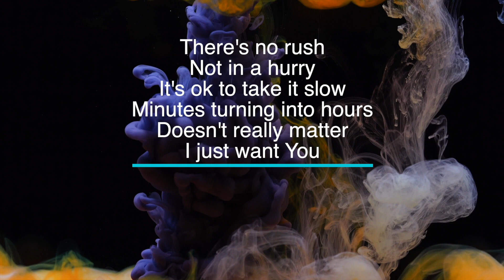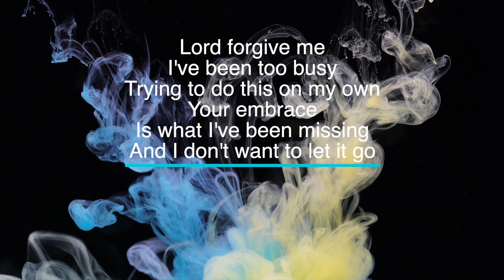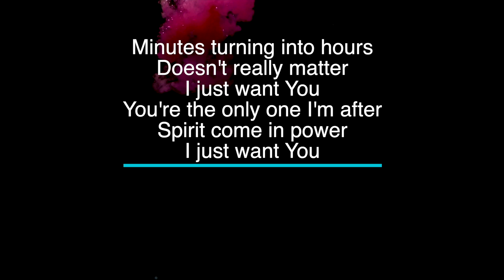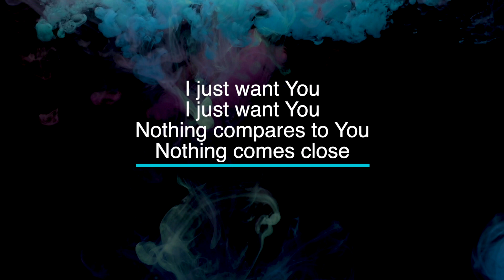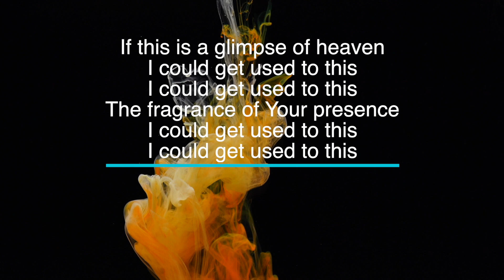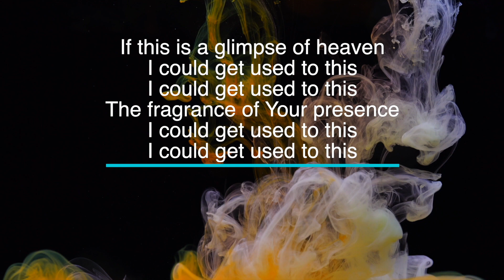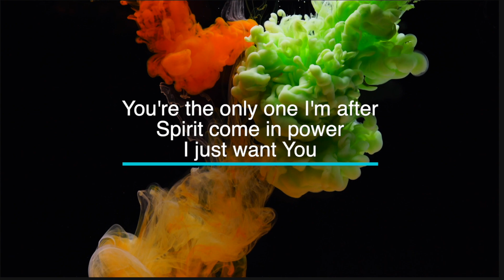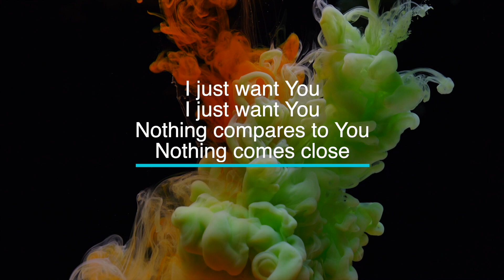Used To This - Elevation Worship - Key of D# - Karaoke - Minus One with LYRICS - Piano cover